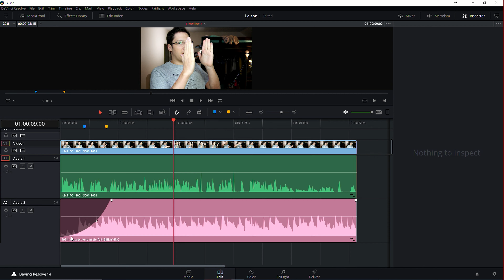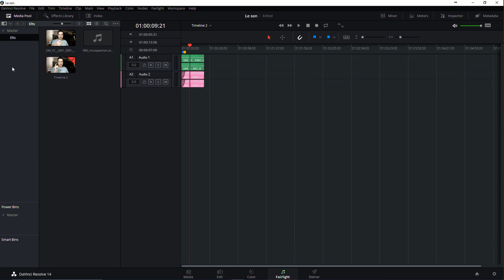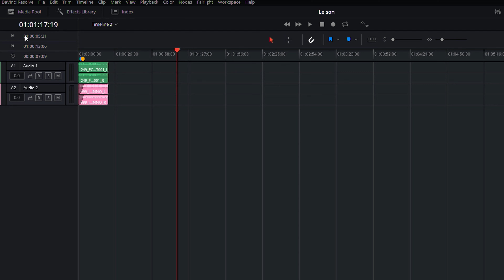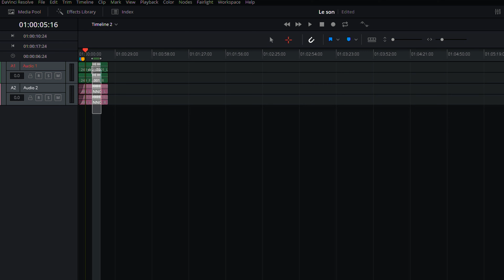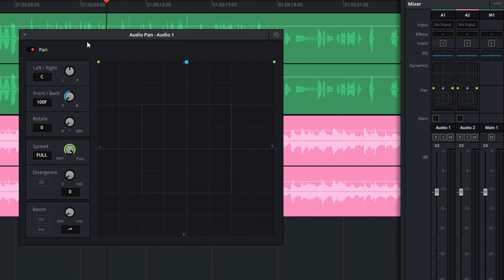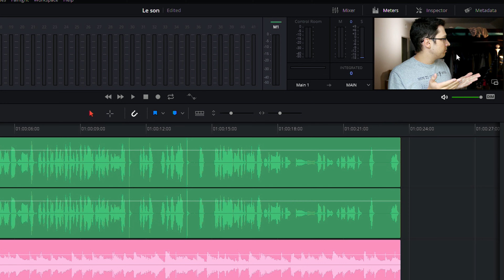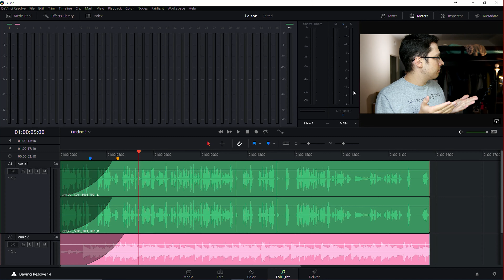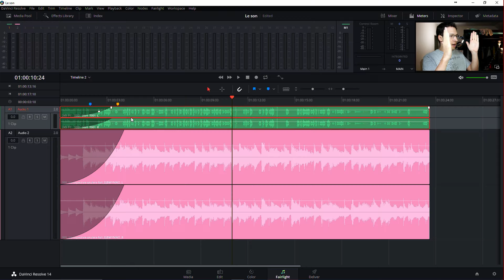Onglet Fairlight - Maximus University - Davinci Resolve 16